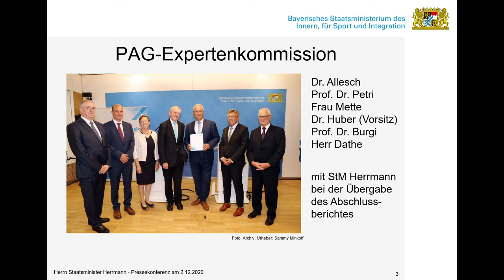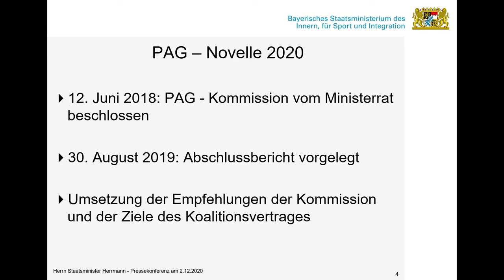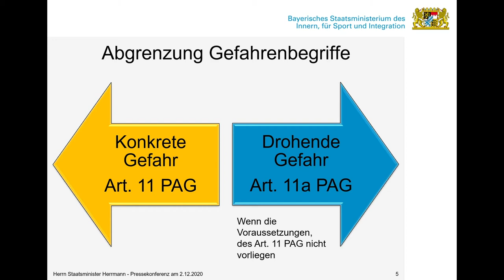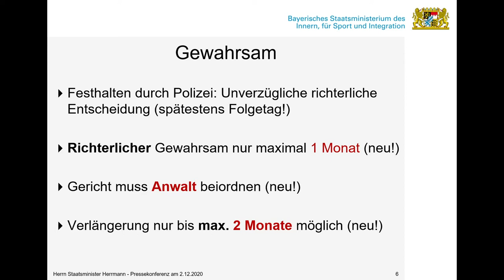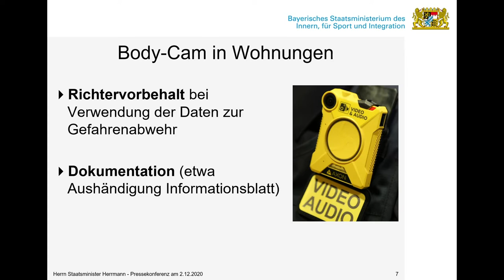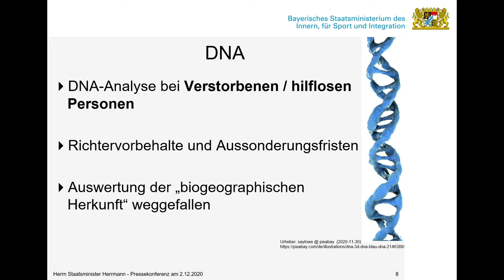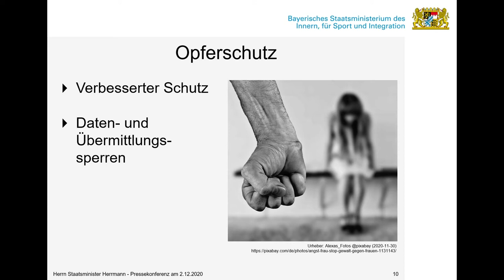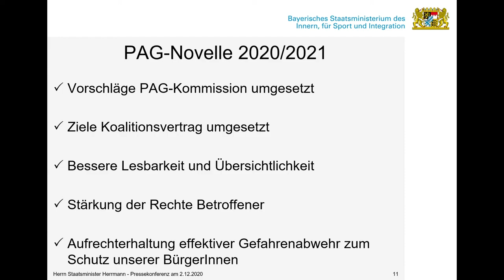Gemeinschafts-Pressekonferenz CSU/FREIE WÄHLER zum PAG-Konsens am Mittwoch, 2. Dezember 2020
FREIE WÄHLER und CSU setzen den Koalitionsvertrag weiter konsequent um – die beiden Regierungsfraktionen haben sich jetzt auf Änderungen im Polizeiaufgabengesetz (PAG) verständigt. Die Ergebnisse stellen wir Euch am Mittwoch um 12.00 Uhr vor – hier könnt ihr die Pressekonferenz nochmal anschauen. Viel Spaß!